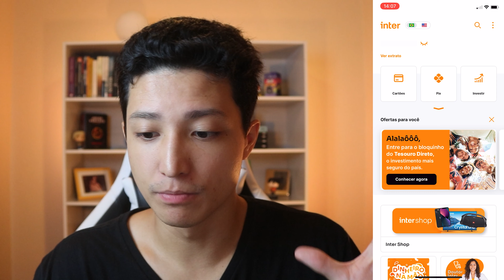COMO INVESTIR EM FUNDOS IMOBILIÁRIOS COM POUCO DINHEIRO NO BANCO INTER (MXRF11)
Fala galera, no vídeo de hoje eu vou falar se vale a pena investir com pouco dinheiro e também como investir em fundos imobiliários com pouco dinheiro no aplicativo do Banco Inter. Uma dúvida muito comum para várias pessoas é se vale a pena investir com pouco dinheiro, isso porque investir pouco aos olhos de muitos também traria pouco retorno sobre os investimentos, mas um fator importante para se levar em consideração é que o tempo é um aliado muito importante para a sua rentabilidade! Maior até que os seus aportes mensais, por isso investir pouco não é o problema, na verdade o problema é começar a investir tarde demais! Claro, existem formas de receber retornos maiores através de negócios ou rendas extras, mas nenhuma dessas opções são formas de renda passiva, fator esse muito importante quando falamos de investimentos! Por isso, vem aprender a investir com pouco dinheiro na prática pelo aplicativo do Banco Inter!